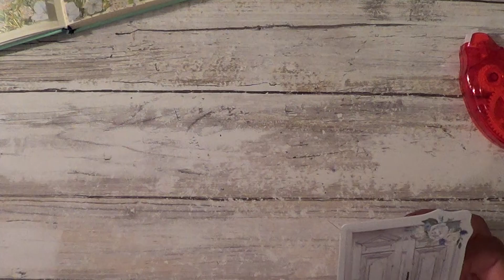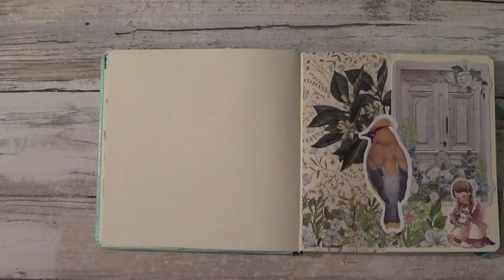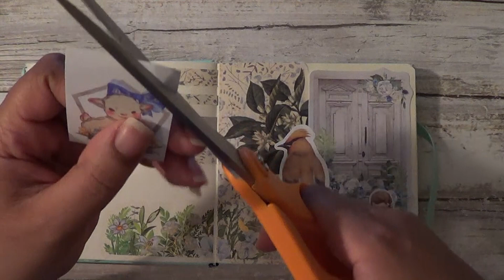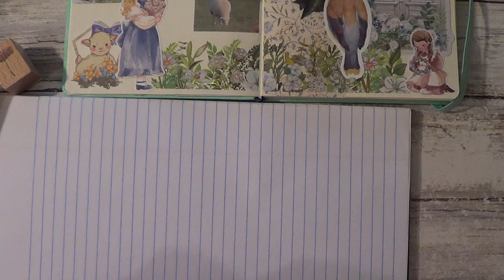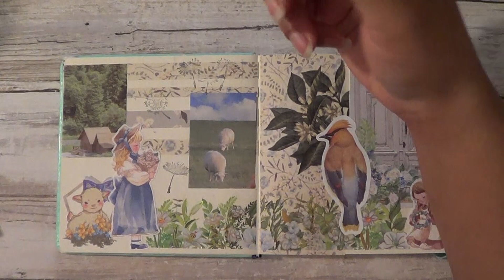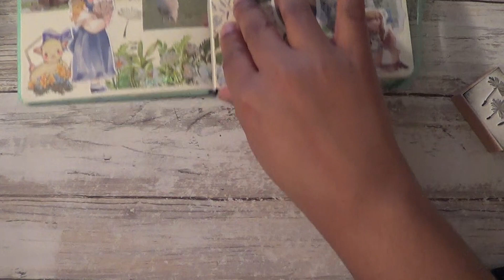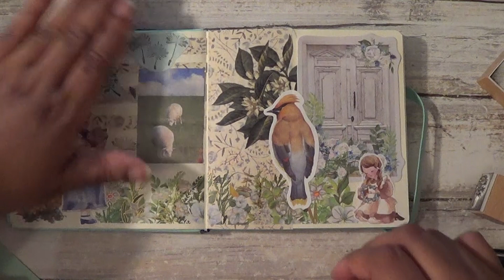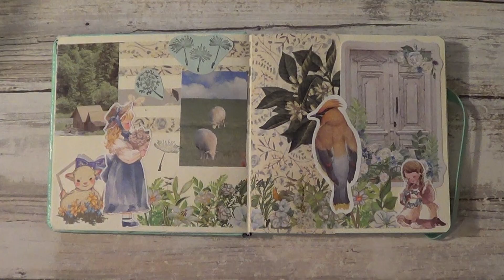Day 21: Mary's Secret Garden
Frankie putting together an art journal entry.